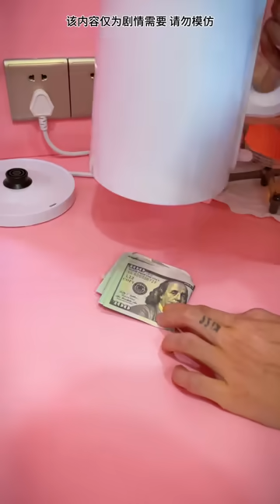小丑和小丑女最终救了大家#小丑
欢迎来到【好人小丑】频道，这里是好人小丑的角色扮演、二次元美漫的集结地，同时也是我这个自称“好人、小丑、迷人的坏蛋”展示自我风格的舞台。🎭🛡️

在这个频道里，你将看到不一样的好人小丑——不仅有英雄的勇敢和正义，还有小丑的幽默与机智，以及那些让人意想不到的“坏蛋”魅力。我将通过各种二次元和美漫风格的内容，带你进入一个既熟悉又全新的超级英雄世界。🌟🎨

🚫 我们承诺，频道内容100%原创，严格遵守平台规则，对于任何盗版行为，我们都将坚决采取措施，保护版权不受侵犯！
我们的视频制作团队会特别关注儿童的安全需求，确保内容不会对其造成任何危害